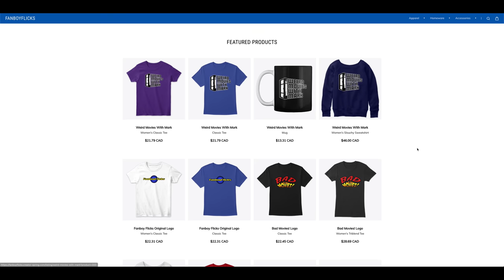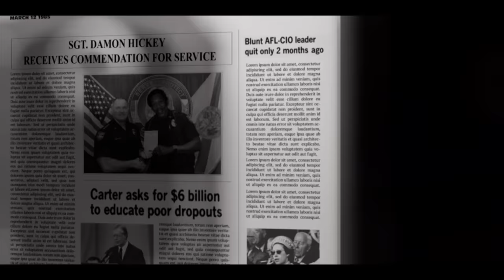THE WORST MOVIE OF 2021???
On this episode of Weird Movies With Mark, I talk about Vanquish (2021)